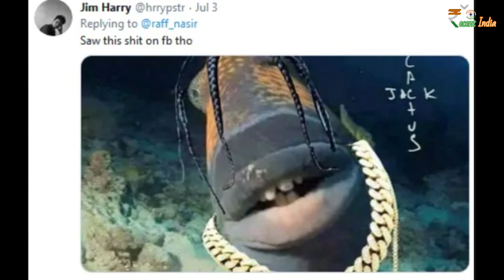अनोखी मछली | Strange fish found in sea | Recent India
A very strange fish found in the Malaysian sea. This fish looks like humans.

Human looking fish.
Fish lips and teeth like humans.